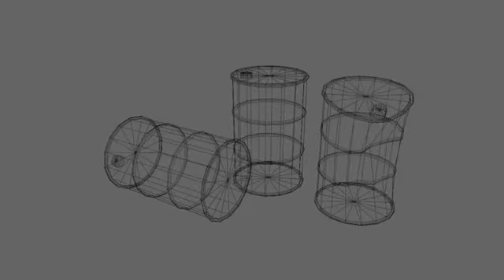Old Rust Drums - Low poly 3D Model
This is a low poly old drums.
Created by: Cristiano Simao dos Santos
Software: Blender v2.93